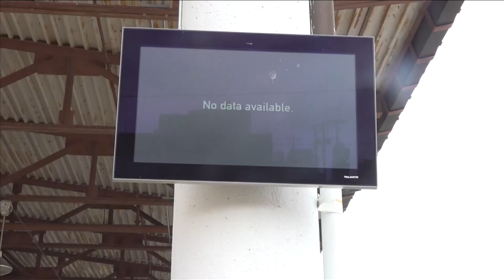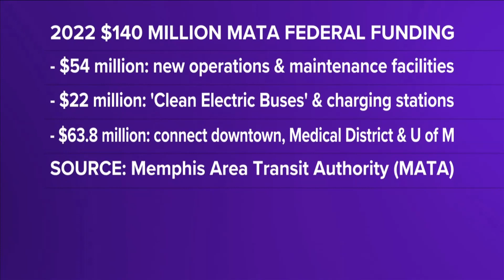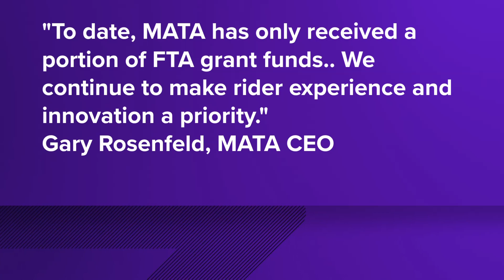MATA is promising big upgrades, but will it help riders?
Longtime MATA riders are tired of waiting long times in poor conditions on buses and bus stops, and say they're out of patience.